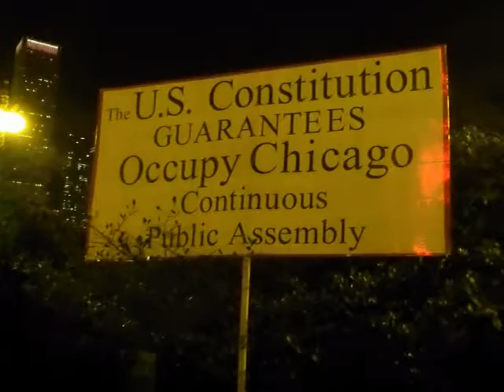Party at the Horse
A Celebration of Freedom at Congress Square at the corners of Congress and Michigan before the Chicago Police cracked down. This is what the Officials are so afraid of?

Note: The charges for the 130 Chicagoians arrested on October 23, 2011 were dropped. The judge ruled that the Chicago Police Department could not pick and choose when to enforce the park curfew. The 11:00 PM City Park curfew dates back to 1968 as a preventative measure blocking camping in city parks by citizens protesting the 1968 Democratic National Convention.